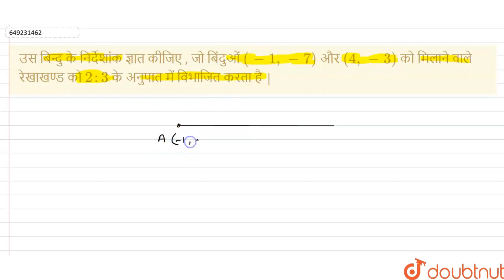उस बिन्दु के निर्देशांक ज्ञात कीजिए , जो बिंदुओं (-1,-7) और (4,-3) को मिलाने वाले रेखाखण्ड को 2:...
उस बिन्दु के निर्देशांक ज्ञात कीजिए , जो बिंदुओं (-1,-7) और (4,-3) को मिलाने वाले रेखाखण्ड को 2:3 के अनुपात में विभाजित करता है |
Class: 10
Subject: MATHS
Chapter: प्रश्न पत्र 2022
Board:Madhya Pradesh Board

👉 Have Any Query? Ask Us.